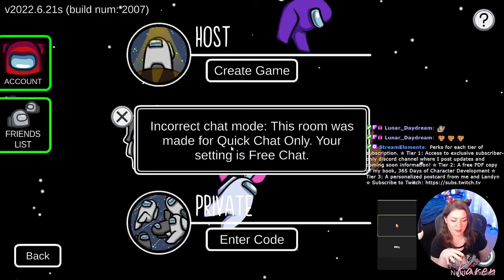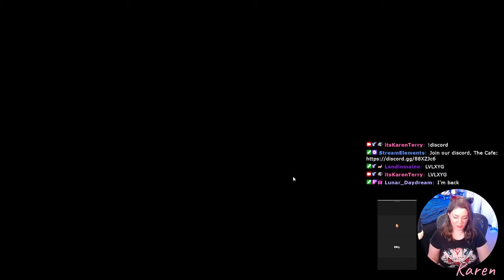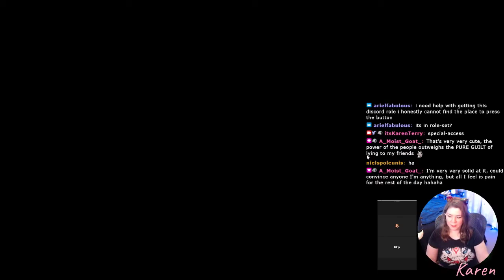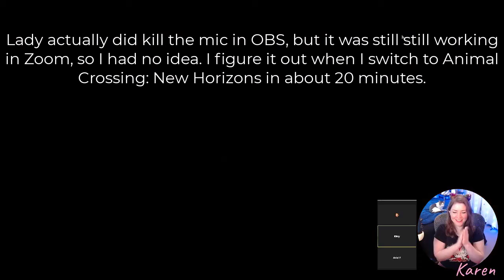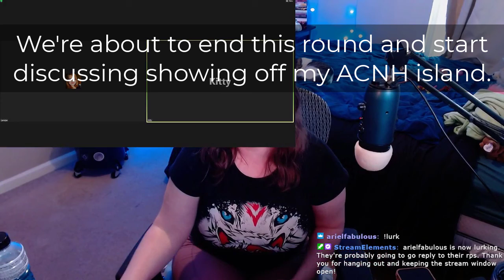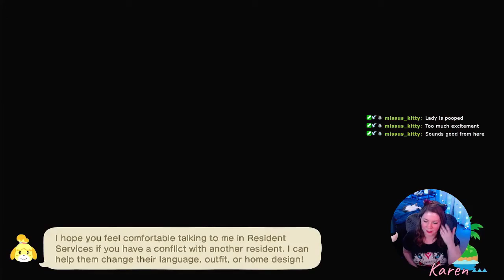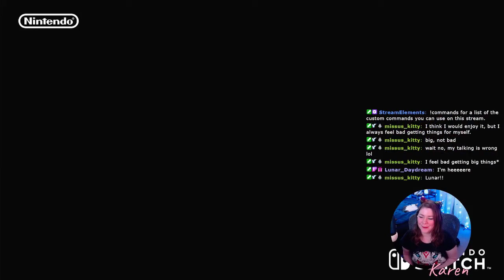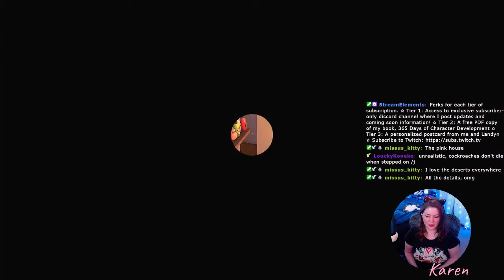Among Us with Bonus Animal Crossing Island Tour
Chapters
0:00 Among Us
1:00:51 Animal Crossing

365 Days of Character Creation